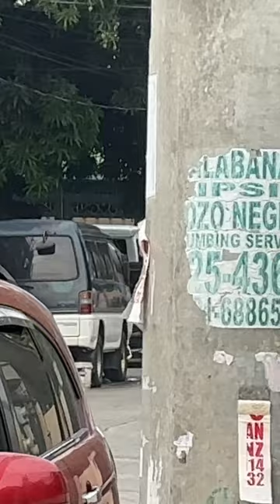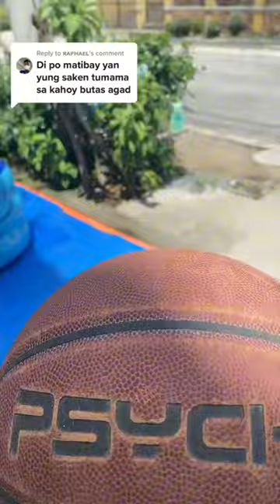SURPRISE VISIT SA TRX BASE